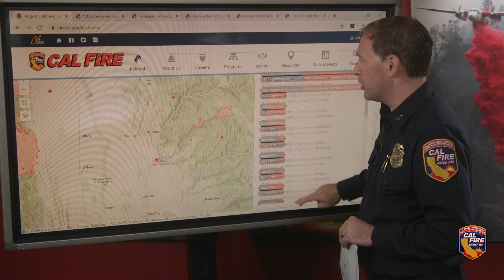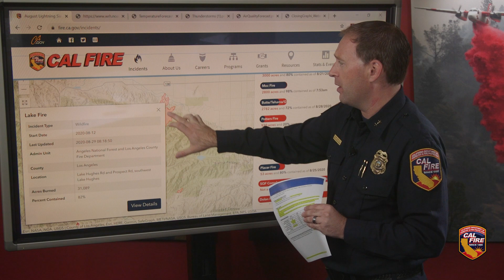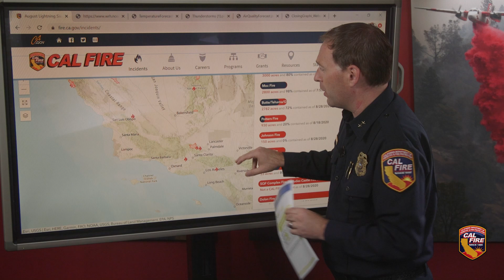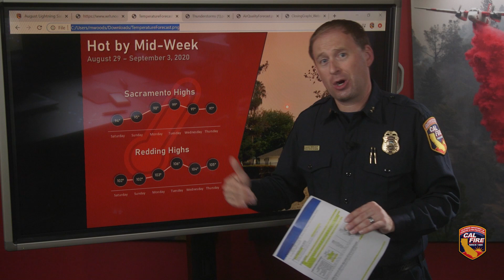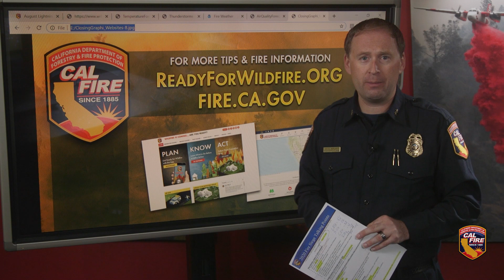CA FIRE UPDATE 8 29